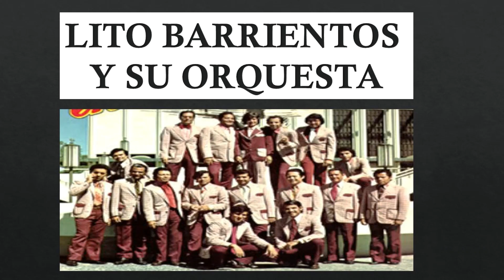YA VOY TOÑO - LITO BARRIENTOS Y SU ORQUESTA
Una graciosa canción "Ya voy Toño" con Lito Barrientos y su orquesta.